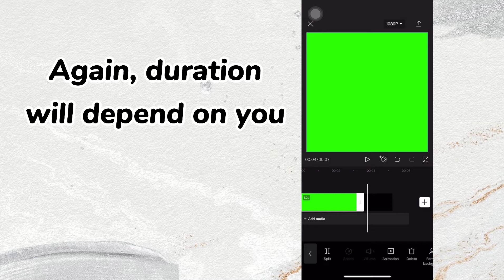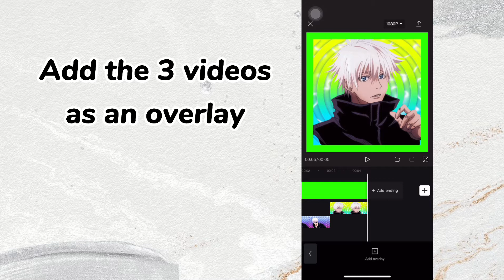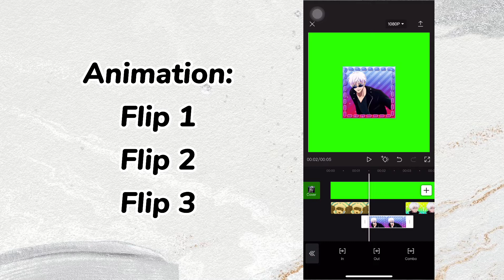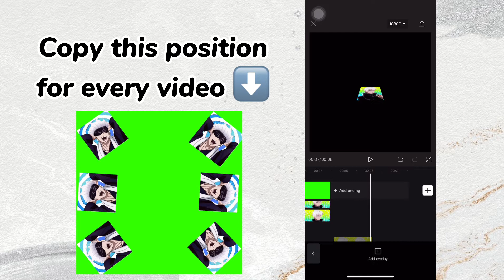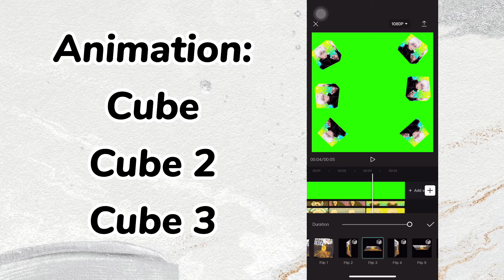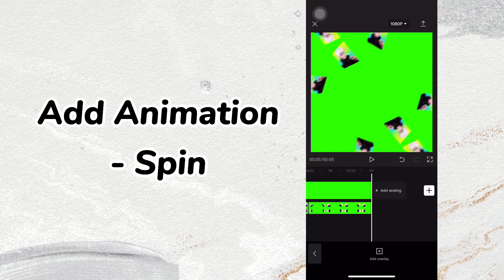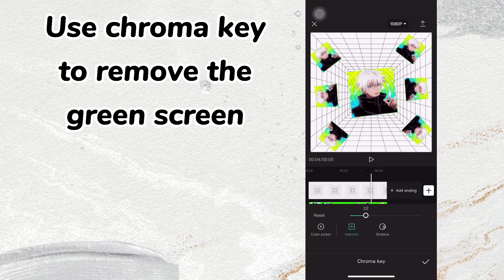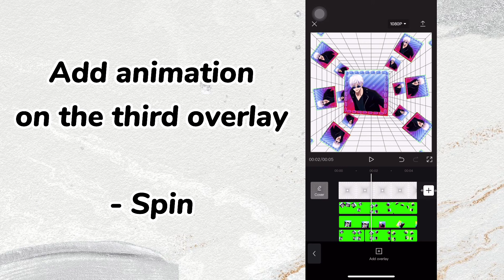ADVANCED CUBE TRANSITION CAPCUT | 3D CUBE TRANSITION USING CAPCUT | SMOOTH CUBE | CAPCUT TUTORIAL